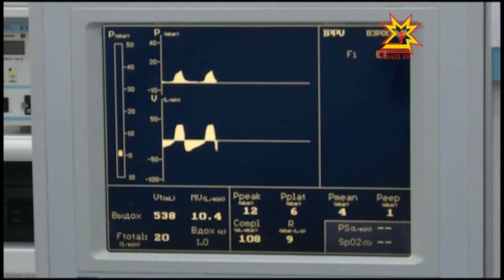СПИДпа кĕрешмелли кун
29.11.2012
Республикăра миçе çын вич-инфекци диагнозпа пурăнать? Çĕнĕ сиплев мелĕсем пур-и? Пĕтĕм тĕнчери СПИДпа кĕрешмелли кун умĕн республиăкри тухтăрсем çакăн пирки калаçрĕç.